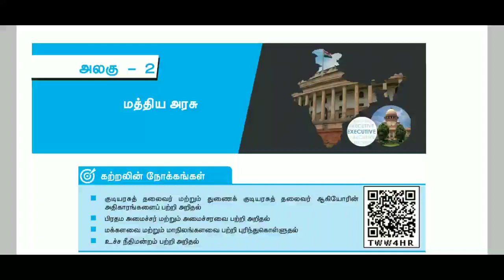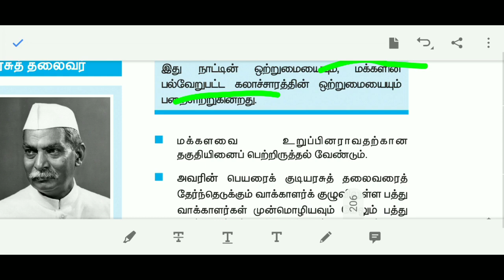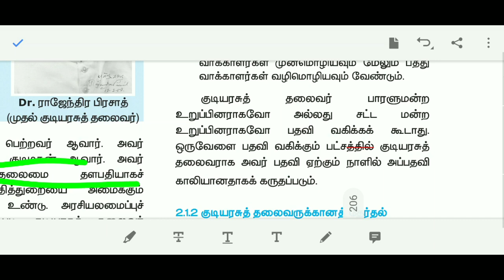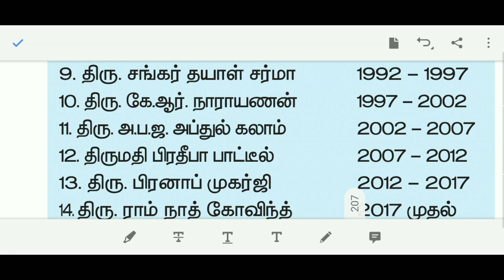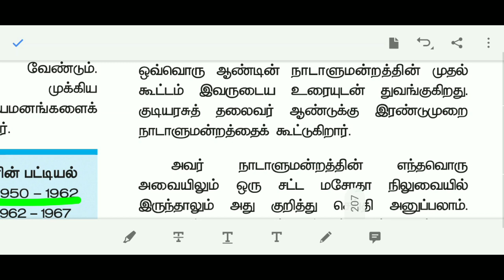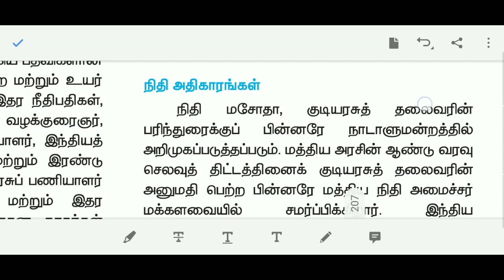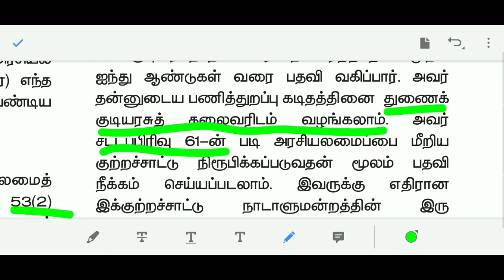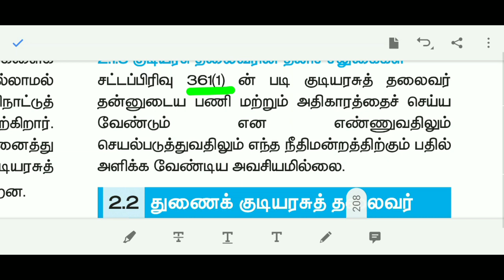10th | New book | Samacheer | Civics | Unit-2 | Tet Tnpse Pgtrb | Sara Krishna academy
10th | New book | Samacheer | Civics | Unit-2 | Tet Tnpse Pgtrb  |  Sara Krishna academy